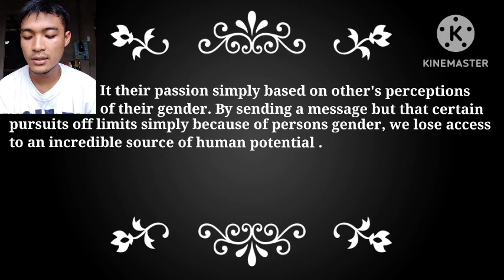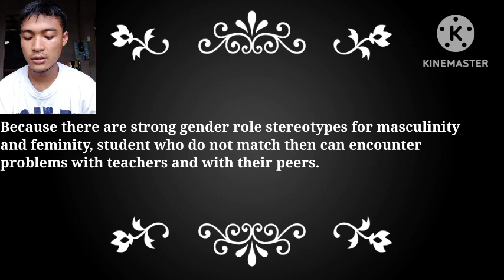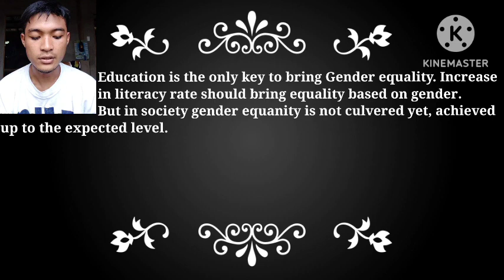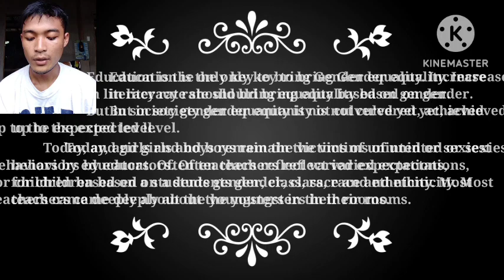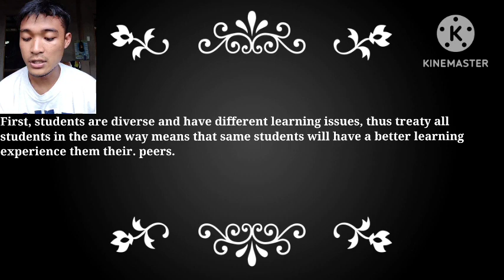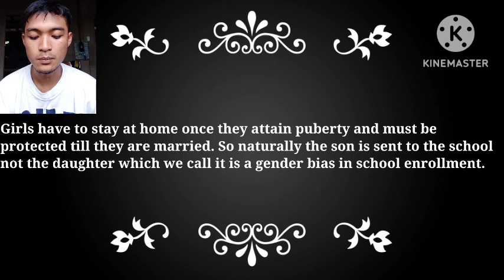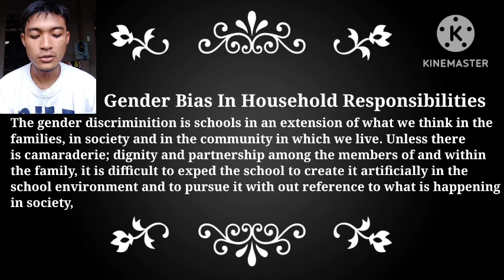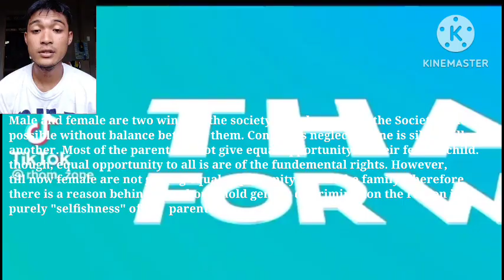Gender and School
Student Output in Gender and Society

Stephen Carl Vios
Siquijor State College
Larena, Siquijor